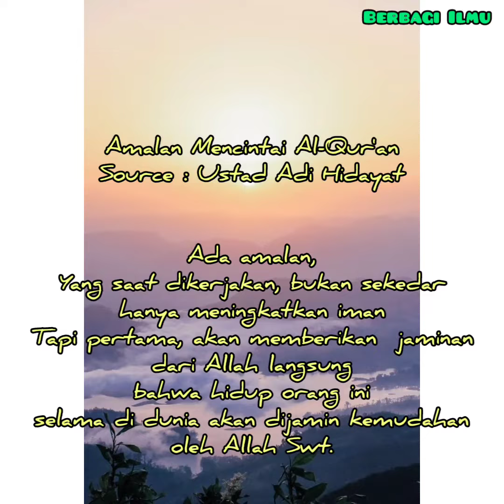Ceramah bulan Ramadhan - Ustadz Adi Hidayat terbaru 2022 - Amalan mencintai Al-qur'an